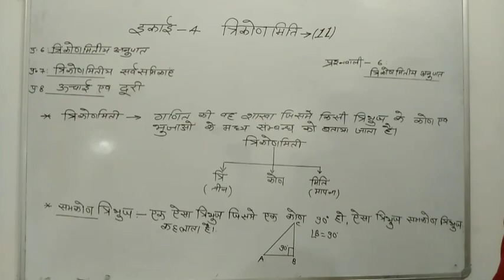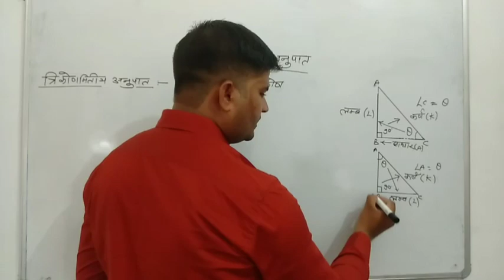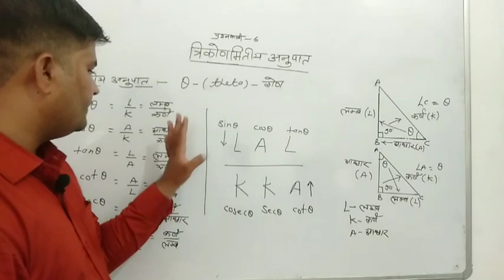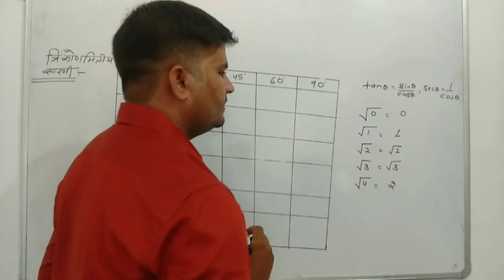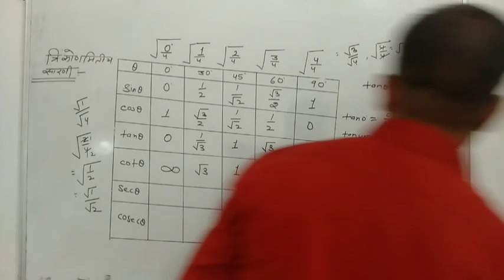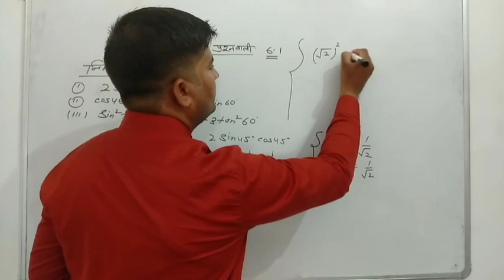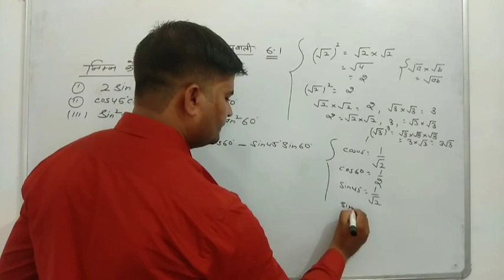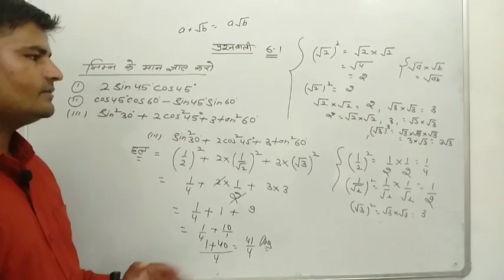RBSE CLASS 10 MATHS PART -(1) EXERCISE-6 (Trigonometric Ratio)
It is first part of exercise -6 Trigonometric Ratio ( त्रिकोणमितीय अनुपात )
class 10 RBSE MATHS
 contents
Basic concepts

Trigonometric Ratio
Trigonometry Table
value of Trigonometric Ratio of some specific angle (0',30',45',60',90)
exercise questions 1 to 3 (exercise -6.1)